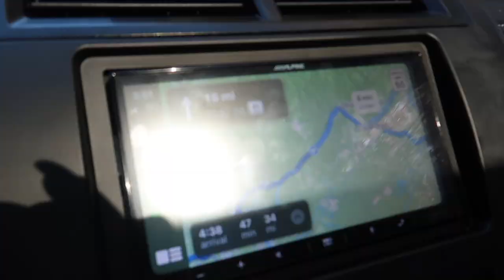college so far...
hey guys! long long time no see. i have been so caught up in adjusting to college and living in the moment that i have put off posting on youtube. my intentions were fully to post consistently, but truthfully i have been so busy with all of the new things that come with college.

i cannot believe my first semester of college is almost over and you all have not been seeing what it's been like. with that being said, i have filmed bits and pieces, so this video is a combination of a few major things that i've done here at the U of A so far. i hope you all enjoy and be watching out for more content coming soon!!

f a q s :
-19
grade?